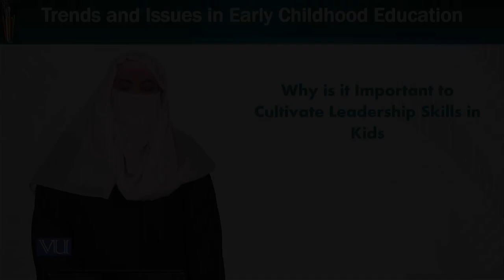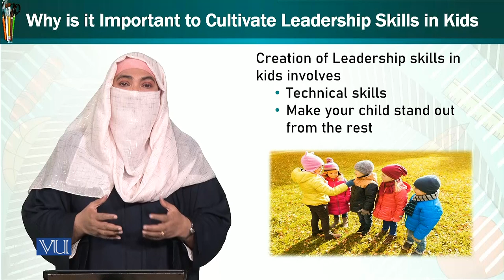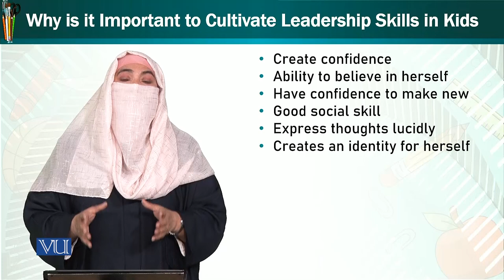Cultivate Leadership Skills in Kids | Trends & Issues in Early Childhood Education | ECE402_Topic132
Topic132: Why is it Important to Cultivate Leadership Skills in Kids,